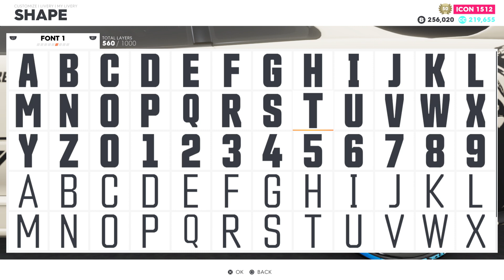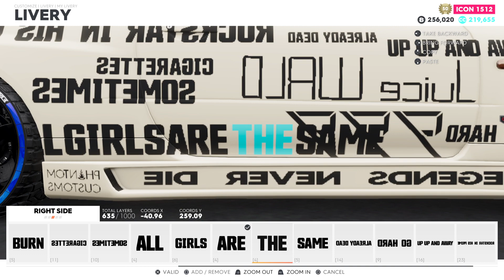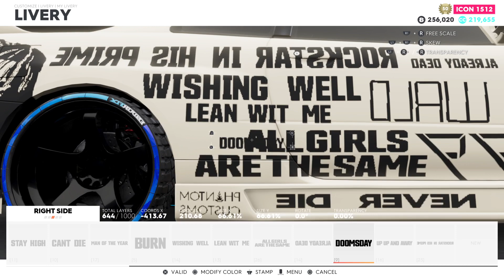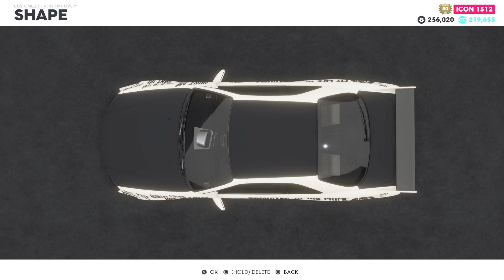The Crew 2 | Juice WRLD | Shadow Design | Custom Livery | Nissan Skyline | Final Part.